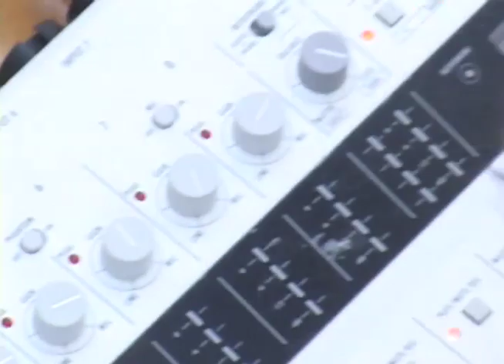Malawi Mouse Boys documentary